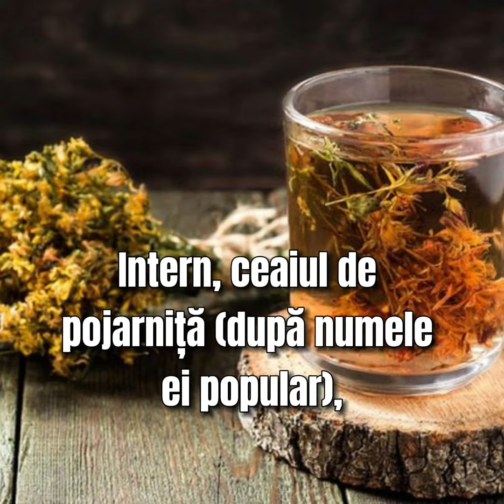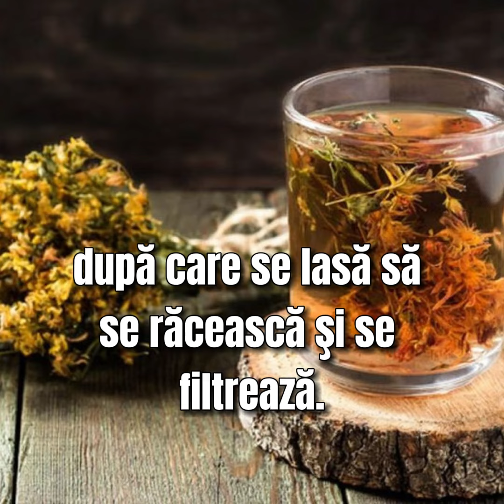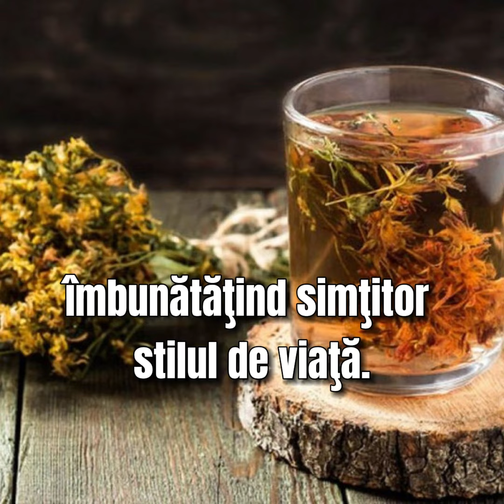Ceaiul de sunătoare este de mare ajutor în obezitate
Ceaiul de sunătoare este de mare ajutor în obezitatea şi îngrăşarea pe fondul dezechilibrelor emoţionale